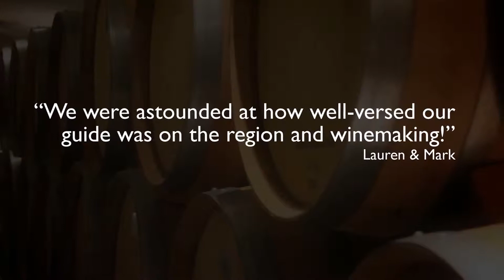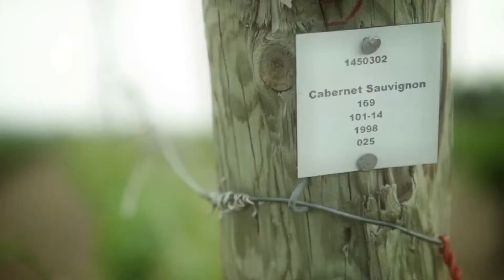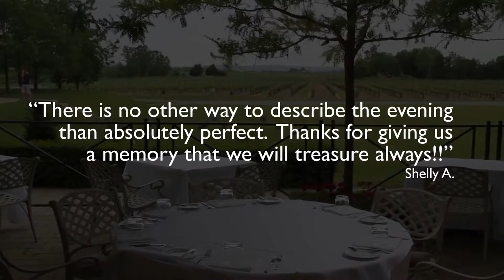Niagara Vintage Wine Tours